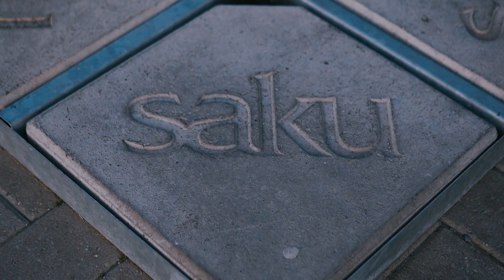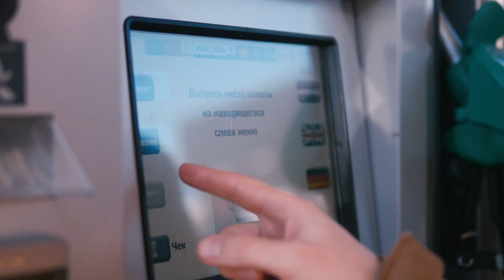Sunless Rise - Eurotour 2019 (chapter 2)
We continue our trip.